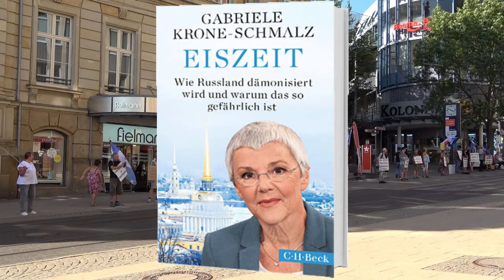Mahnwache für Frieden und Freiheit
am 24.August 2024 in Plauen
Dank an Prof. Dr. Gabriele Krone-Schmalz